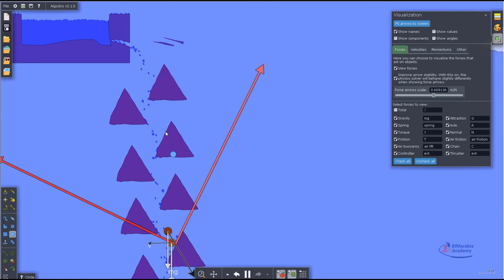Algodoo تعلم الفزياء بسهولة و مرح